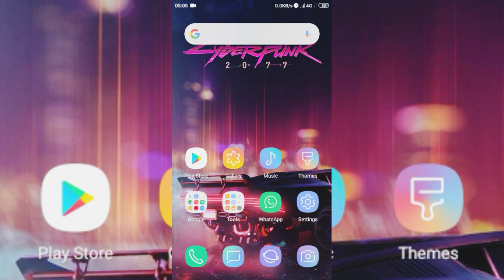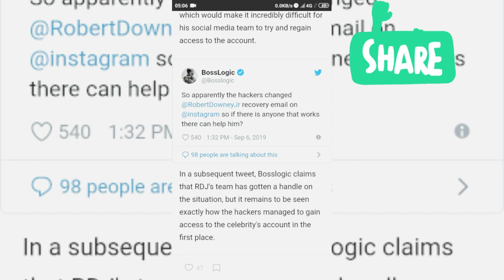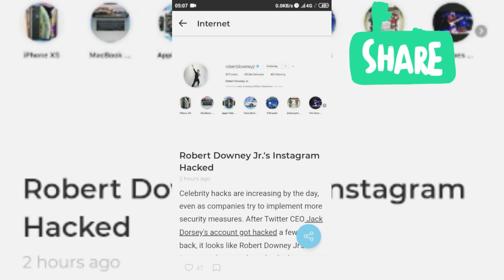Robert Downey Jr. Instagram Account Hacked 😲